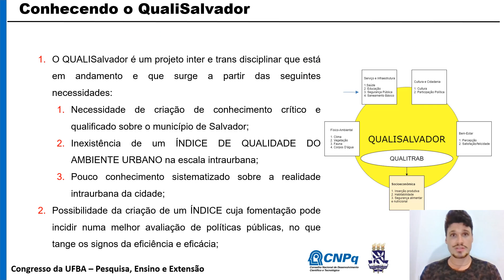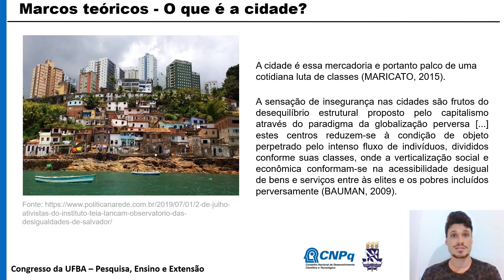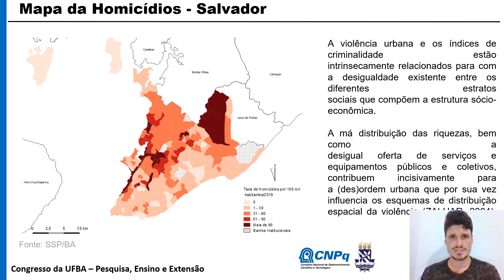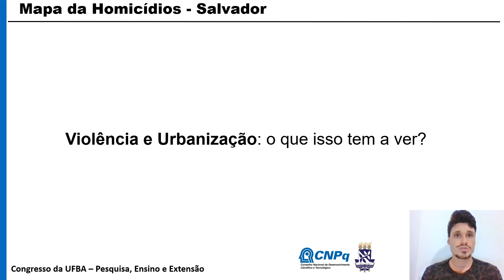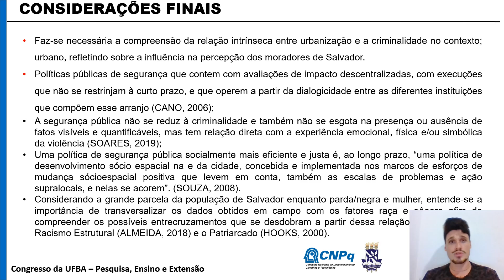QUALISEG - Análise da segurança pública em Salvador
Autores:
Maurício Henrique Smith Freire Lé

Descrição:
O presente trabalho visa discutir acerca da percepção de segurança dos moradores da cidade de Salvador e para tanto aprofundou-se em dados obtidos por meio de aplicação de questionário em campo nos 163 bairros que compõem a cidade em comparação com dados secundários fornecidos pela SSP/BA. Nesta apresentação busca-se correlacionar como o processo de urbanização dialoga para com a questão da segurança pública no que concerne a percepção dos moradores em seus distintos grupos sociais, atentando-se a discorrer a partir de 3 perguntas essenciais: "você se sente seguro no seu bairro?"; "qual o principal problema de segurança no seu bairro?"; "o que pode trazer segurança para o seu bairro?". Destarte essas perguntas preocupou-se também em analisar os enunciados científicos que concentram-se no tema da segurança pública na atualidade, afim de aferir novas acepções sobre o objeto de estudo, transcendendo os postulados estadocêntricos acerca do conceito de violência e segurança urbana.